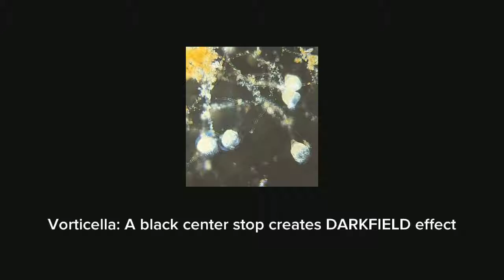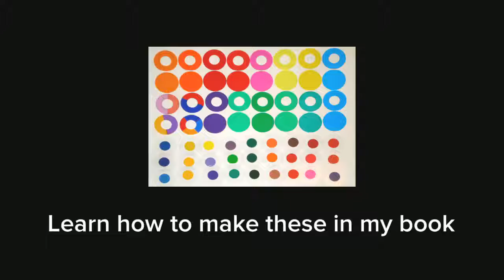Your Microscope Hobby (Official Video) Make Rheinberg Filters, etc. How To's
This is the official video for Your Microscope Hobby, by the actual author - me, Mike Shaw.
For more FREE info on Rheinberg Filters just do a Google search and go to reputable sites and microscopy clubs.

Don't forget The Tardigrade Podcast available on many platforms. Here are some links to the podcast...
and other podcast platforms as well!